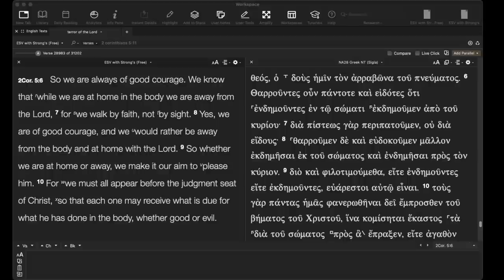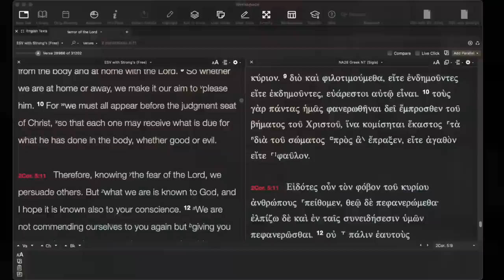Instant Regret?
Facing God brings instant regret